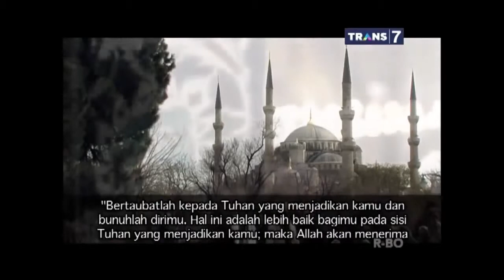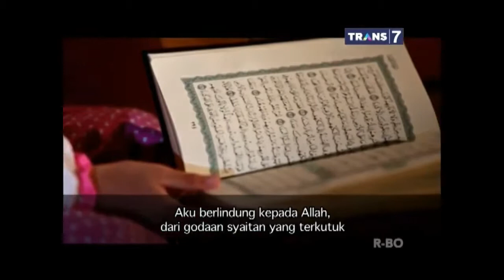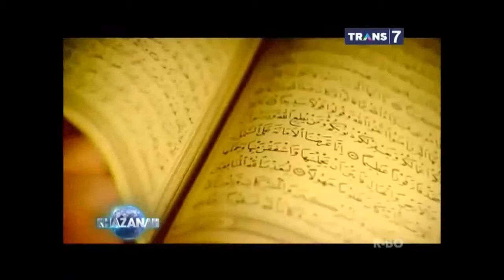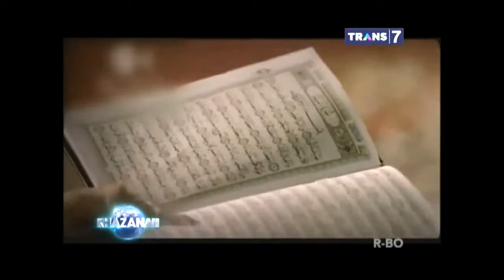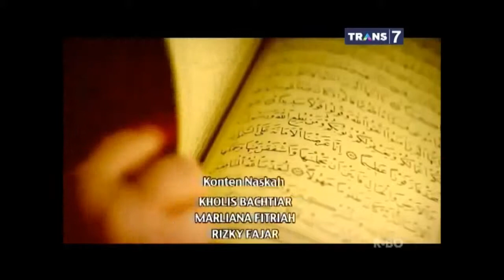Khazanah 6 Juni 2014 Agamaku Warisanku Khazanah Islam Trans7 Terbaru 2014